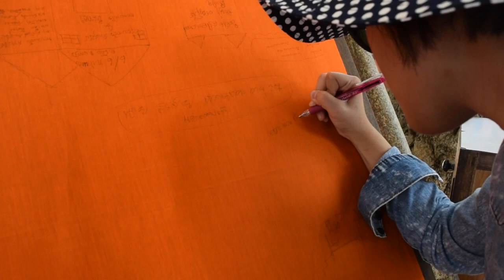Getting away from Bangkok I Channel Update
I'm Marin. I'm a piano teacher, a tv host, and a Youtuber living in Thailand. I make personal VDO about stuffs I like, people, animals, and places.

♬ music ♬  : Jazzaddict's Intro by Cosimo Fogg (201)